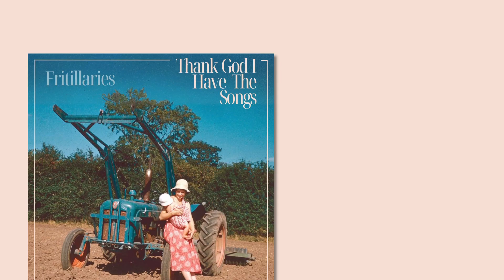Fritillaries - Harvest Moon (Live)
Live video for Fritillaries' 'Harvest Moon', the first single of Fritillaries’ new 6 track EP 'Thank God I Have The Songs' (out now on Cuculi Records), launching a new era for songwriter Hannah Pawson as a solo artist.

Harvest Moon is a song about finding the light in the midst of grief, chronic illness and difficult life events. The 6-song EP explores these themes in depth, all articulated by Hannah's characteristically sensitive and sensory songwriting, and captured live in beautifully rich sonic detail.

Following widespread praise for her self-titled debut album in 2022, including Folk Radio’s Album of the Month and a nomination for FATEA’s Debut Album of the Year, this highly anticipated second release was recorded in collaboration with producer Rowan Elliott (Tamsin Elliott & Tarek Elazhary/Hands of the Heron) at The Roost in Bristol.

Video filmed and edited by Brass Hands Studios. Special thanks to St Ambrose Church.